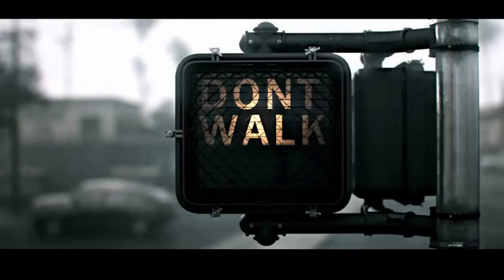DEAD RISING 3 Cinematic Trailer